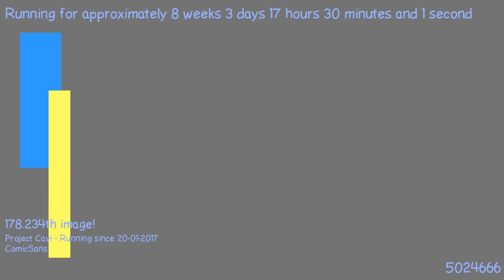1490110466 - Webdriver Cavi - H2